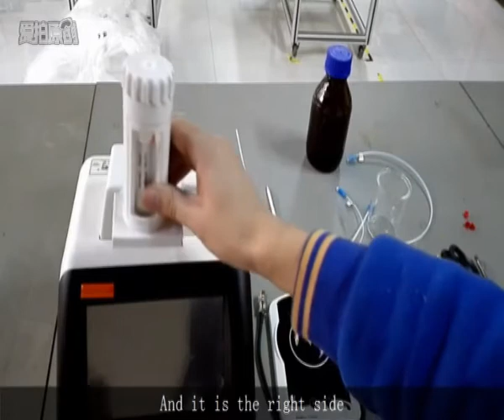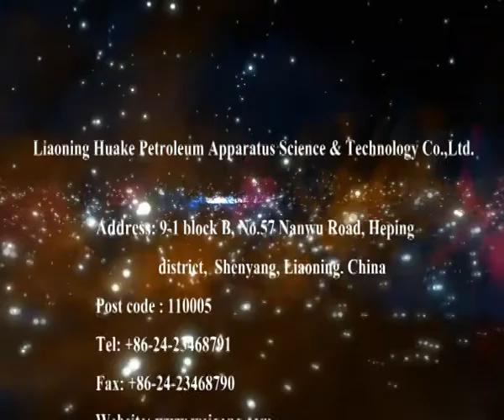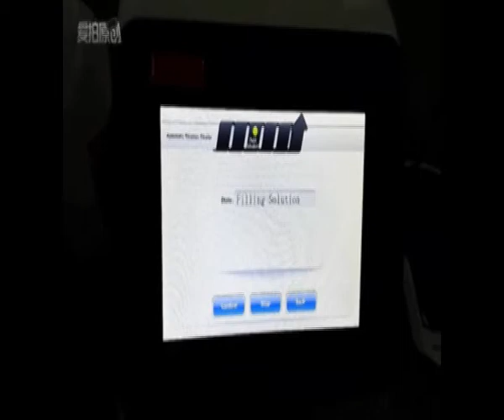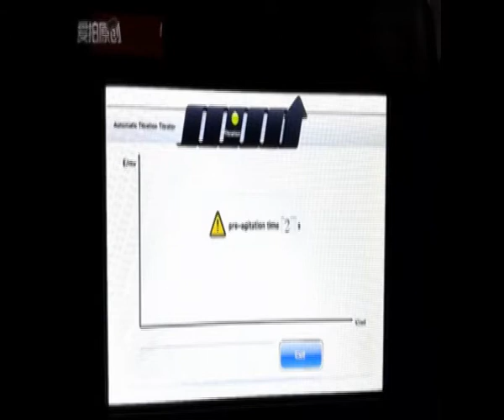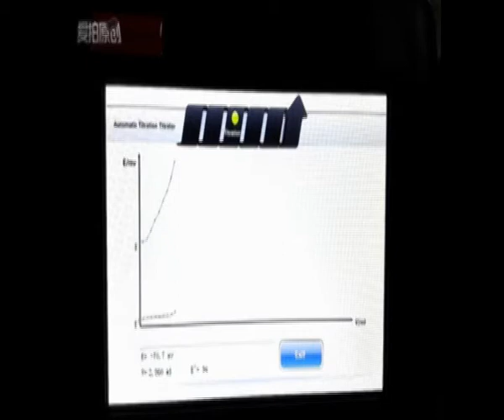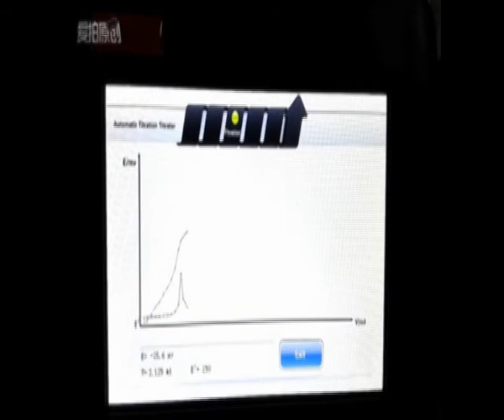TAN & TBN Titrator---ASTM D664, ASTM D2896